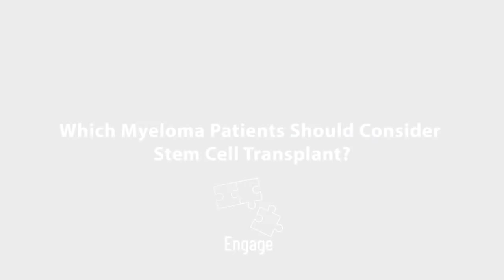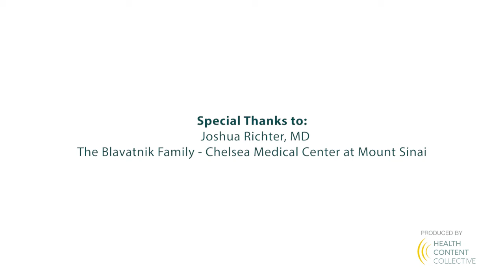Which Myeloma Patients Should Consider Stem Cell Transplant?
Which myeloma patient is stem cell transplant most appropriate for? Dr. Joshua Richter reviews the factors that go into the decision, as well as the risks and benefits of this treatment approach.

Dr. Joshua Richter is director of Multiple Myeloma at the Blavatnik Family - Chelsea Medical Center at Mount Sinai. He also serves as Assistant Professor of Medicine in The Tisch Cancer Institute, Division of Hematology and Medical Oncology.